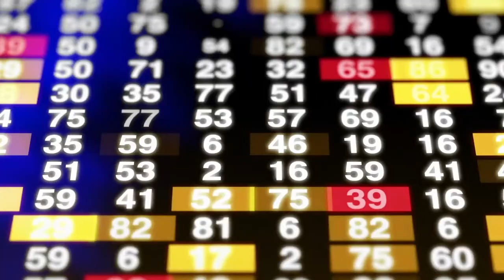Wonder at Home | Urban Heat Resilience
Panelists:

Mona Arora (Principal Research Specialist & Course Instructor, Department of Community, Environment & Policy, Mel and Enid Zuckerman College of Public Health)

Mark Kear (Assistant Professor of Geography, School of Geography, Development, and Environment, College of Social and Behavioral Sciences)

Ladd Keith (Assistant Professor, Planning and Sustainable Built Environments; Chair, Sustainable Built Environments, School of Landscape Architecture & Planning, College of Architecture, Planning & Landscape Architecture)

Moderator:

Brian Adair (Director, Corporate Services, Research Development, Research, Innovation & Impact)